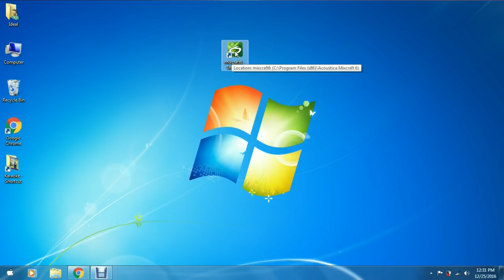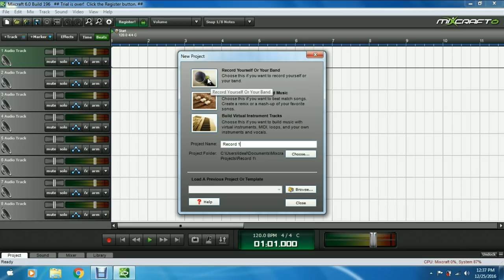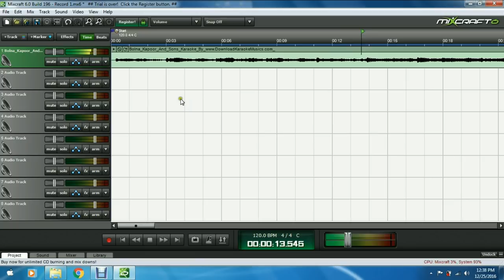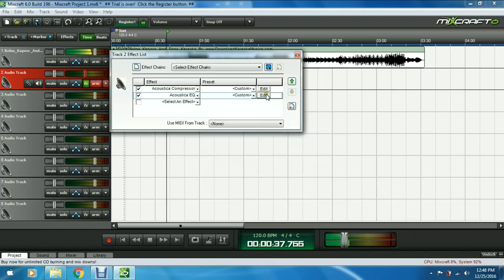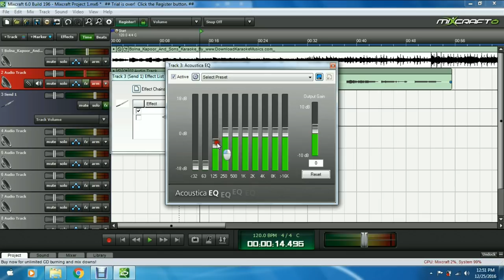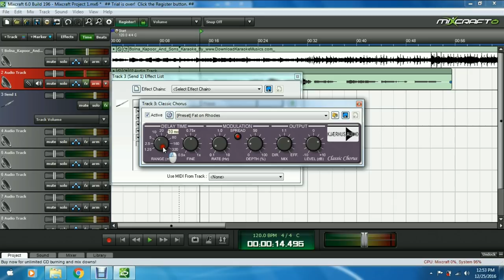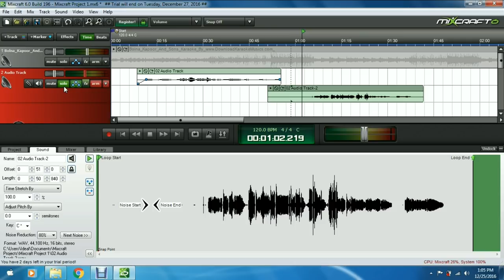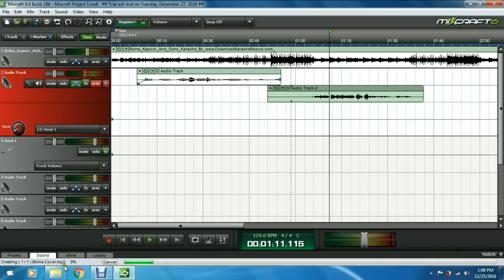How to Record a Song Like Studio | Professionally at Home | Using Mixcraft | Hindi Tutorial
So Guys,
In this video i tried to tell you that how i record my songs... & How you can record your own songs at Home Professionally Like Studio...

MUST Watch My Original Song (Recorded & music also composed in mixcraft).

BUY MICROPHONE WHICH I USE FOR MY SONGS -
Samson C01U Pro USB Condenser Mic

NOTE:- This is a USB Mic so it doesn't need any Audio interface or any sound card & You can connect it directly to your computer. A USB mic already has a Built-in Interface in it & it gives super fine quality recording in a very low price. :) ♥
नोट :- यह एक USB Mic है इसलिए  इसमें Audio Interface की कोई ज़रूरत नहीं होती है...

MIXCRAFT 6 (Now i use Mixcraft 8.1)
This Software "Mixcraft" is Very Easy Software. & it also provide Studio Quality Recording... and it is far better then Normal Recording Software like Audacity...

If you want this video in English then comment here...
So Hope Your Like it :)

MY SONG LINKS:-

How to Record Your Song Professionally at Home Like Studio With Mixcraft, Learn Sound Engineering, Learn Mixing & Mastering a Song, Learn Recording a song at Home